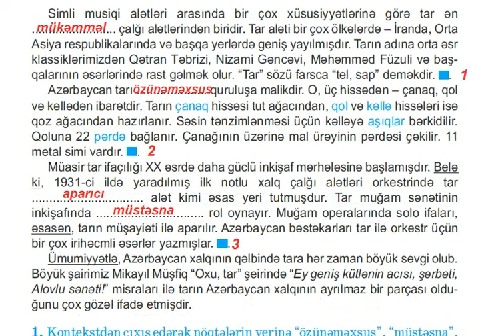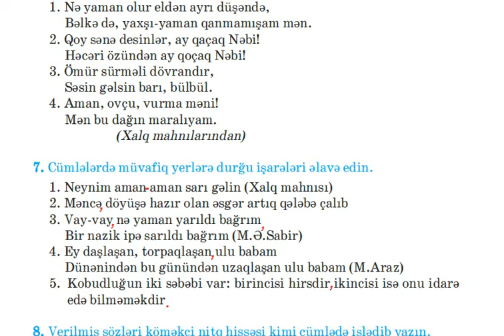7-ci sinif Azərbaycan dili KSQ-5. Düzgün cavabları ilə